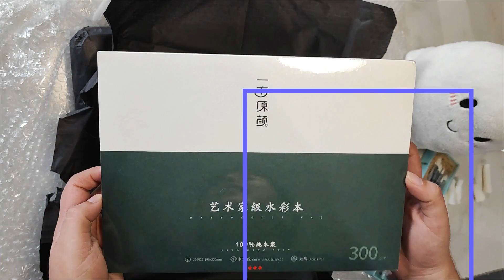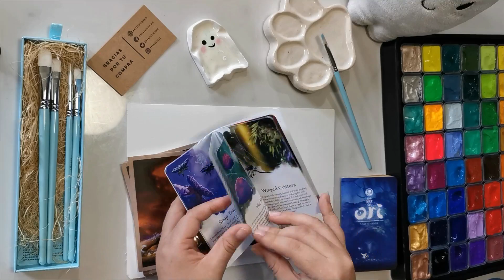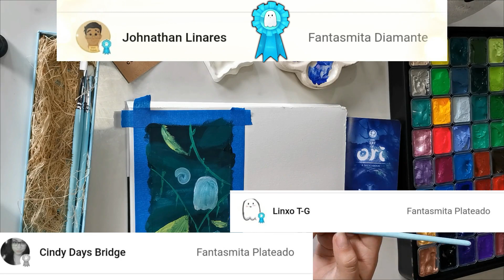🎨 GOUACHE HIMI 56 COLORES | UNBOXING Y REVIEW 🎨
Besitos XOXOXO

QUE USO PARA DIBUJAR?
PC: TABLETA: XP PEN ARTIST PRO 16 TP
QUICK KEYS DE XENCELABS
SOFTWARE: PAINT TOOL SAI Y CLIP STUDIO PAINT PRO
IPAD: IPAD PENCIL
SOFTWARE: PROCREATE

OBS STUDIO

FILMORA

CON QUE GRABO AUDIO?
MICROFONO HYPER X